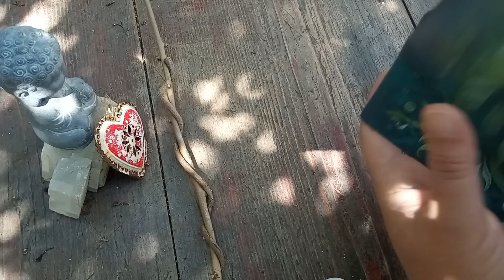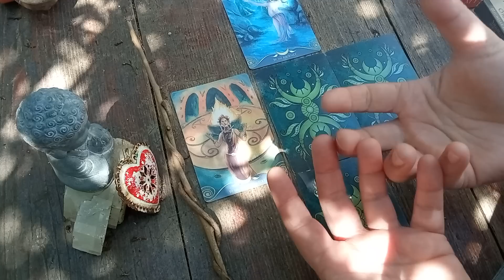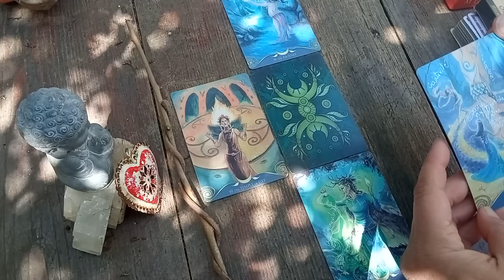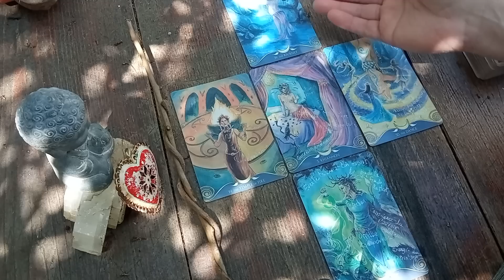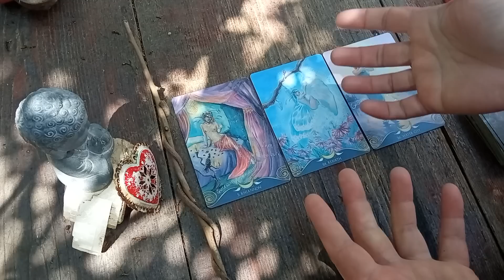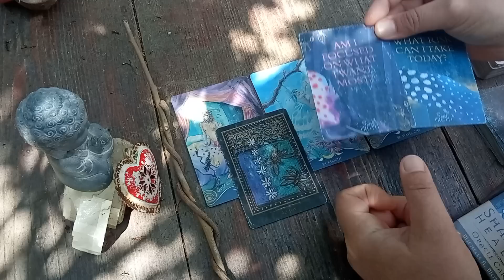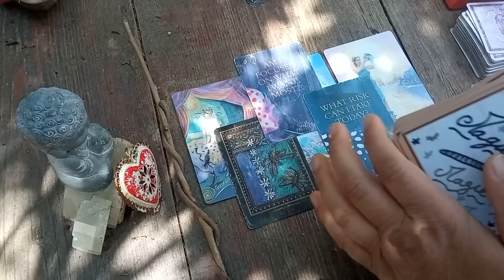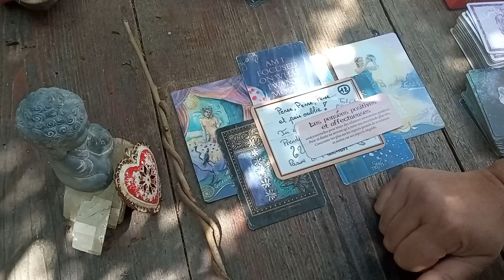💖MÊME SANS LOGIQUE SUIVEZ VOTRE COEUR💖Guidance Sentimentale Intemporelle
Salut mes Lumières d'Amour 💖💖💖

J'ai remarqué qu'il est parfois très difficile de se libérer d'anciennes relations, d'anciens espoirs qu'un lien se vive ou se répare, voir même de se débarrasser de Mémoires de toutes sortes qui nous tirent, nous tiennent, nous limitent dans notre Vie au Présent ! J'ai donc commencé à travailler sur un pack de "Libération des Mémoires et Lâcher prise sur le passé" que j'ai appelé

🥰"PACK REGENER'ESSENCE : COUPER AVEC LE PASSÉ". 🥰

Je suis heureuse de vous le proposer aujourd'hui ☺️ et j'espère qu'il vous aidera dans votre cheminement 💖💝(⁠✿⁠^⁠‿⁠^⁠)

Il est composé de 4 vidéos :

1- ✨❤️ COUPER AVEC LE PASSÉ ❤️✨ RITUEL ÉNERGÉTIQUE D'INTENTION🕯️🌠🦋🕊️Nettoyage des Mémoires ❤️

2- 🌠🕯️ LÂCHER LE PASSÉ 🕯️🌠 CONTE MEDITATIF

3- 🧘 LIBÉRATION 🧘 CARTE MEDITATIVE

4- ✨🕊️✨ LASYA DE PARVATI ✨🕊️✨ EXERCICE DE GUÉRISON ❤️ Guérir les blessures du passé pour s'appartenir

Le pack REGENER'ESSENCE est accessible à tous sur demande en m'écrivant sur ma boîte mail (le pack est à 30 EUROS).

Amour Joie et Lumière en Toi ❤️❤️❤️

Minha (⁠✿⁠^⁠‿⁠^⁠)

Gros bisous 😘😘😘
Minha (⁠✿⁠^⁠‿⁠^⁠)

GUIDANCE PRIVEE :  les réservations sont ouvertes pour les Membres 😊

🌈 DEVIENS CONTRIBUTEUR 😊😉

Minha ^-^

Minha ^-^

Minha  ^-^